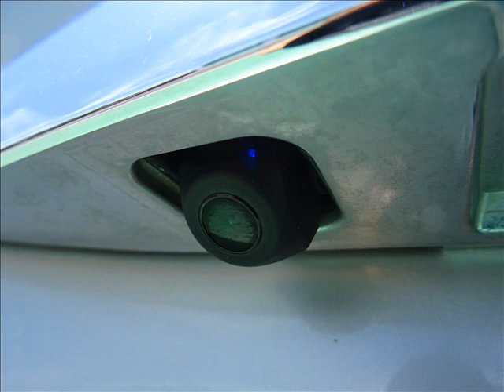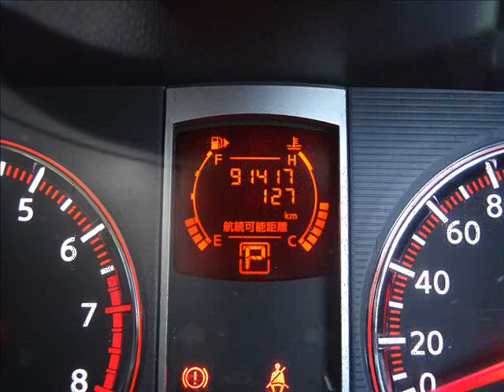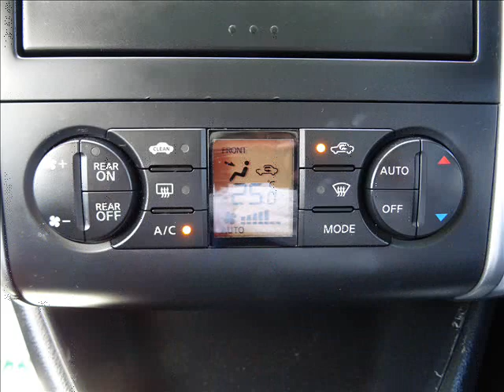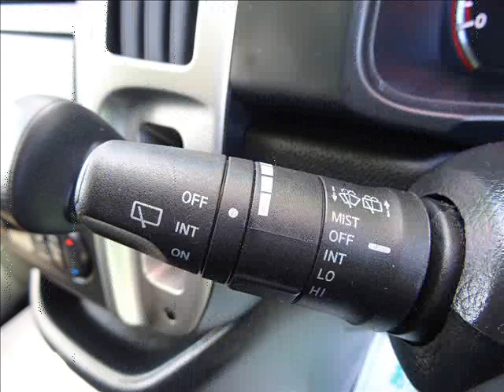H.21(2009)年 日産 セレナ 2.0 20S 両側電動インテキー地デジナビ後席モニター ダイヤモンドシルバーメタリック 走行91,400km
★出ました!2Lミニバンの定番!日産C25型セレナ!平成21年7月登録!後期最終型!
★2.0S/2WD!3列シート/8人乗り!インパネCVTオートマ車!フルノーマル車です!
★ダイヤモンドシルバーM!取説&新車時手帳/整備記録簿完備!お得!車検整備付き!
★実走行91,400km!修復歴無し!AIS鑑定書付き!安心のタイミングチェーン車!
★2000cc/MR20型直列4気筒DOHCエンジン搭載!137馬力!燃費は13.2km/L!
★平成22年燃費基準20%達成車!H17年排出ガス認定基準/四ツ星低排出ガス車!
★純正クリスタルハロゲンヘッドライト!赤レンズリアコンビネーションランプ!
★LEDハイマウントストップランプ!純正フロントメッキグリル!リアワイパー!
★純正LEDウインカー付電動格納式ドアミラー!ボディ同色アウタードアハンドル!
★バックドアメッキガーニッシュ!UVカットガラス!リア5面プライバシーガラス!
★両側スライドドア!両側電動パワースライドドア!両側イージークロージャー付!
★電子式ハッチゲートオープナー!純正サイドドアバイザー!4輪ディスクブレーキ!
★純正15インチスチールホイール!専用ホイールキャップ!タイヤは195-65R15!
★3列シート!8人乗り!2列目分割可倒/チップアップ!3列目跳上式!フラットシート!
★純正地デジ付きHDDナビゲーション/HC309D-A!4スピーカー!バックモニター!
★ナビ+ラジオ+ミュージックサーバー+CD+DVD-V+地デジフルセグTV+USB!
★アルパイン製プラズマクラスター内臓フリップダウンモニター/PCH-RM3505!
★パナソニック製アンテナ分離型分離型ETC(ビルトイン)!運転助手席アームレスト!
★純正ウレタン製ステア(チルト機能)!ウレタン製シフトノブ!シルバーインパネ加飾!
★プラズマクラスター搭載インテリジェントオートエアコンシステム!リアクーラー!
★Wエアバック!ABS!インテリジェントキーx1!イモビライザー!純正セキュリティ!
★集中ドアロック!パワーステアリング!パワーウィンドウ!フット式サイドブレーキ!
★オートライト!パワーソケット!ドリンク&カードホルダー!車速感知間欠ワイパー!
★グローブBOX!インパネトレイ!サンバイザー!両席バニティミラー!ルームランプ!
★マップランプ!メッキドアハンドル!ブラックトリコットシート!純正フロアマット!
★2列目/折畳みチップアップ&ロングスライド!シートアンダーBOX!コンビニフック!
★スマートマルチセンターシート(前席2列目間)!シートアームレスト!カップホルダー!
★3列目/スマートアップシート!荷室ランプ!スペアタイヤ/ジャッキ/車載工具完備!
★純正品や社外品問わず、最新アフターパーツを格安プライスにてお取付けします!
★当社にてお車をご購入頂きますと、お乗りの間オイル交換無料です(店頭にて)!